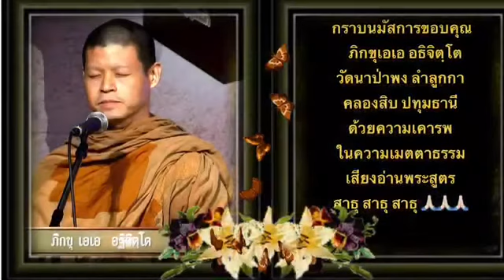๘.ภพแม้มีชั่วขณะก็น่ารังเกียจ เสียงอ่านพุทธวจน - ภพภูมิ เมตตาธรรมโดยภิกขุเอเอ อธิจิตฺโต